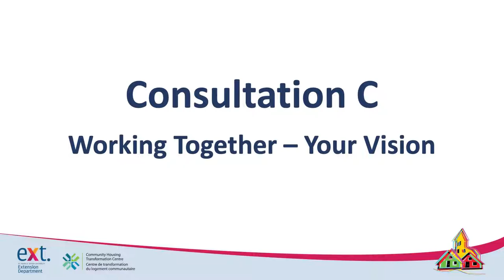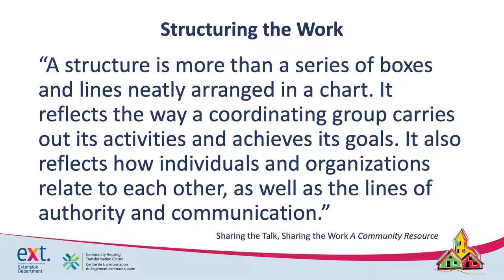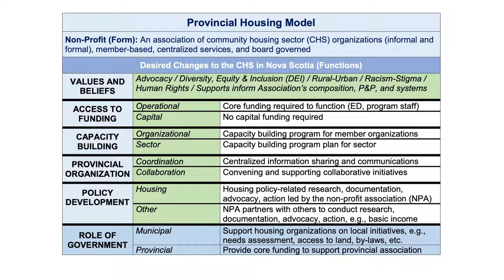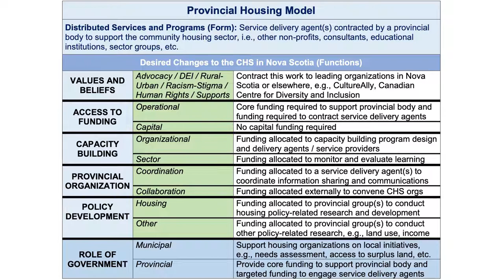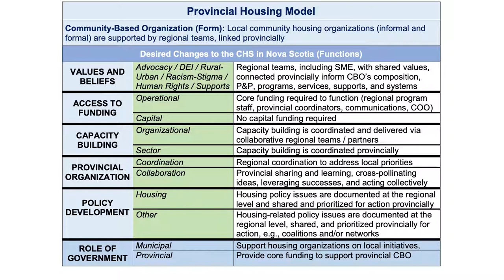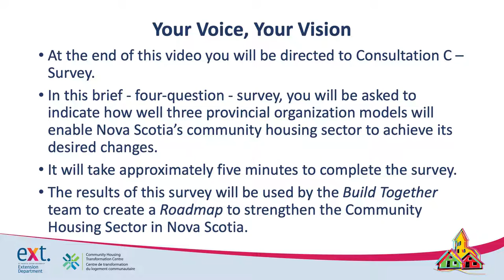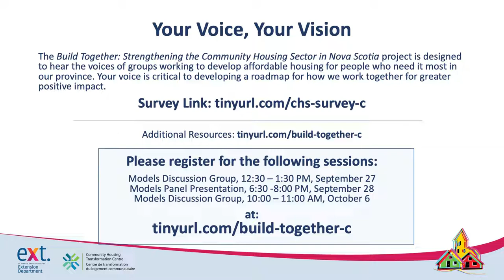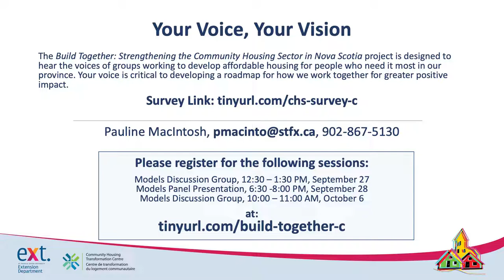Consultation C Video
The Build Together: Strengthening the Community Housing Sector in Nova Scotia project is designed to hear the voices of groups working to develop affordable housing for people who need it most in our province. Your voice is critical to developing a roadmap for how we work together for greater positive impact.